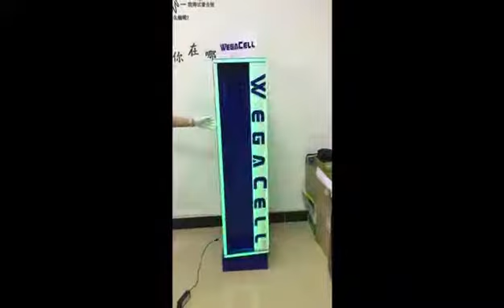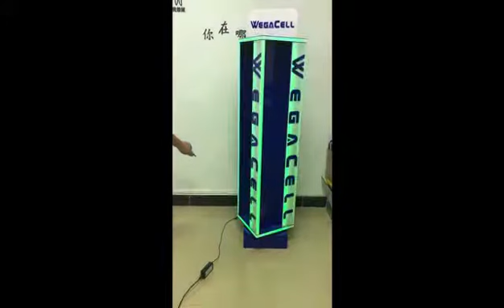LED colorful light body Mobile Cables Accessories Display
Floor Standing Rotating Base Pop Display With LED Color Body
Low cost With High Quality Suitable for a gift package